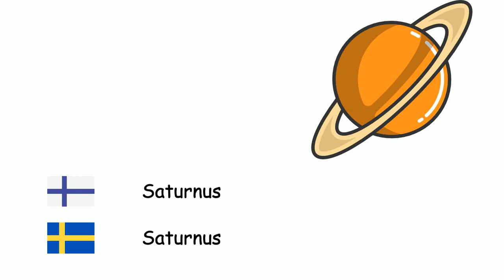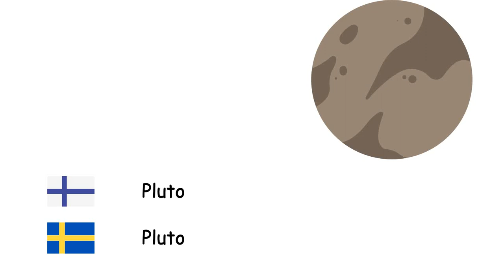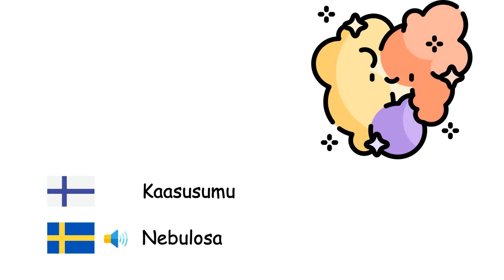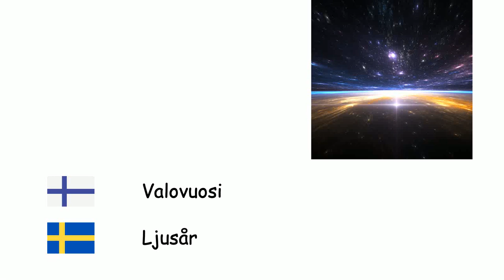Tähtitiede (Ruotsin kieli) (fi-sv)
Fone TV
fi-sv-16
Astronomi (Svenska)
Merkurius - Merkurius
Venus - Venus
Maa - Jorden
Mars - Mars
Jupiter - Jupiter
Saturnus - Saturnus
Uranus - Uranus
Neptunus - Neptun
Pluto - Pluto
Aurinko - Solen
Kuu - Månen
Planeetta - Planet
Satelliitti - Satellit
Tähti - Stjärna
Galaksi - Galax
Maailmankaikkeus - Universum
Aurinkokunta - Solsystemet
Linnunrata - Vintergatan
Musta aukko - Svart hål
Kaasusumu - Nebulosa
Meteoriitti - Meteorit
Alkuräjähdys - Big bang
Komeetta - Komet
Tähdistö - Stjärnbild
Auringonpimennys - Solförmörkelse
Kuunpimennys - Månförmörkelse
Valovuosi - Ljusår
Kiertorata - Omloppsbana
Kvasaari - Kvasar